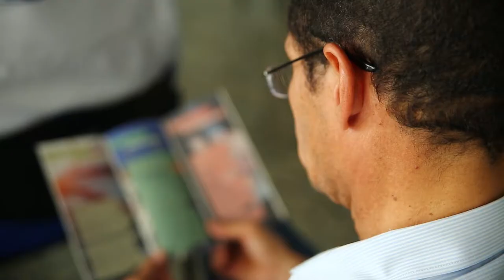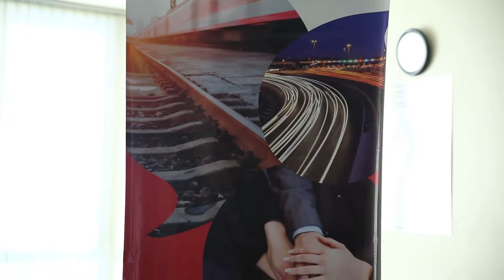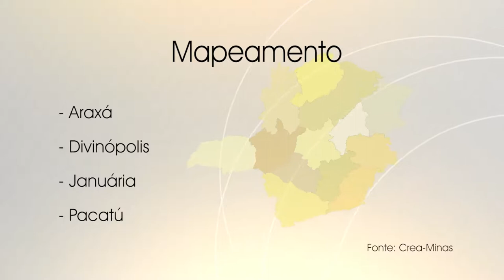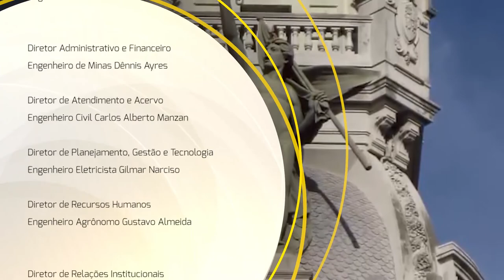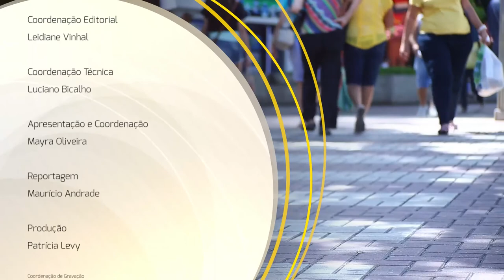TV Crea-Minas 30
Nesta edição você vai saber tudo sobre as atividades da Câmara Temática da valorização profissional do Crea-Minas. E ainda, as comemorações do dia de Portugal, que aconteceram na sede do Conselho.

:: Data de exibição: 10/07/2014

:: Especial: Câmara Temática de valorização profissional
:: Matéria: Comemorações do dia de Portugal
:: Entrevista: Normando Leite, coordenador da Câmara